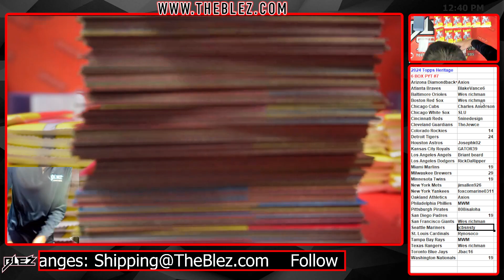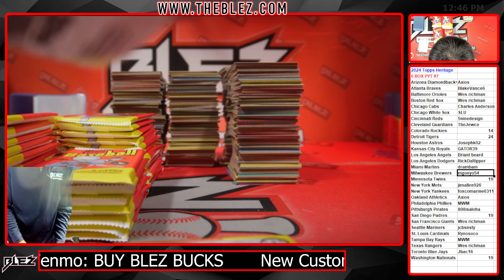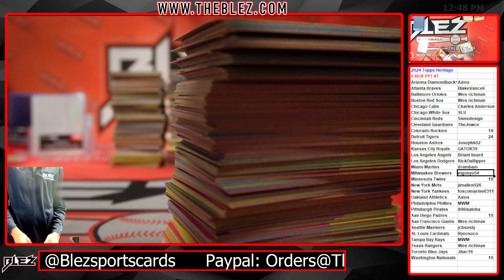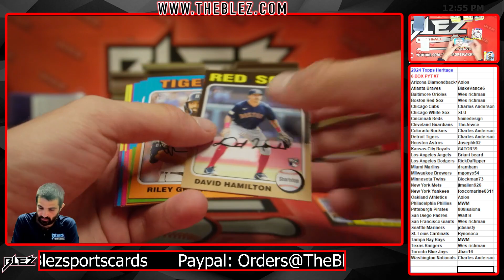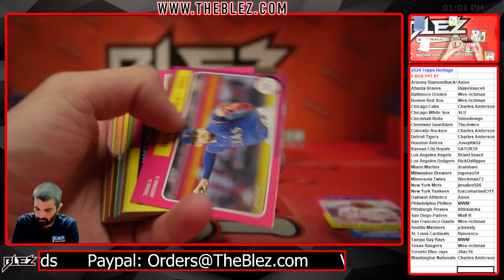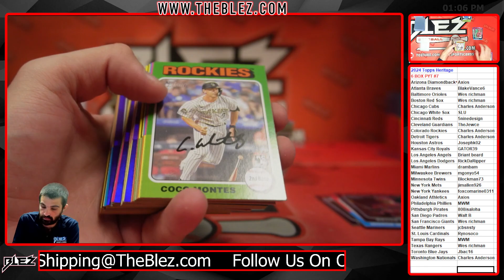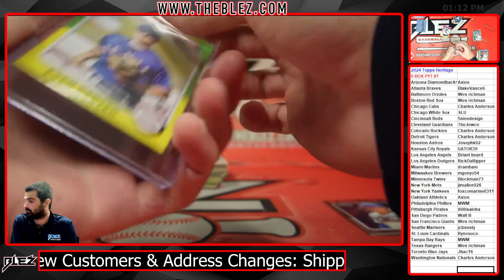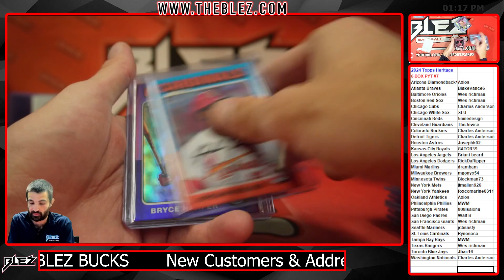2024 Topps Heritage 6 Box Break #7 Pick Your Team